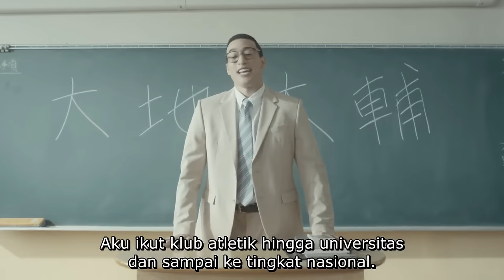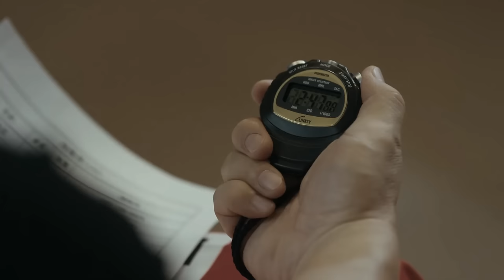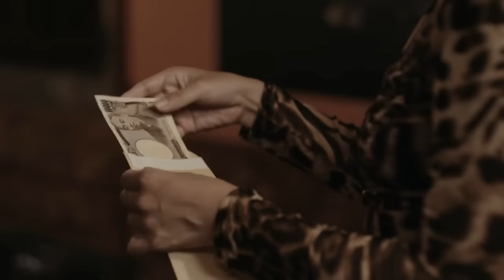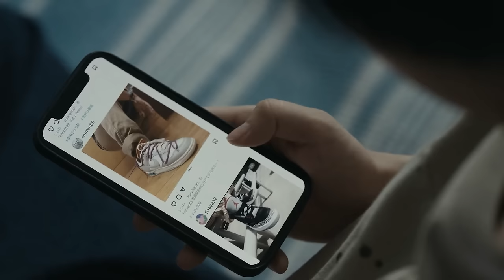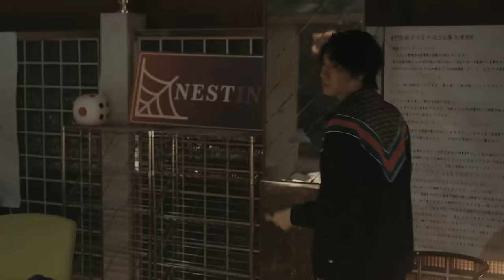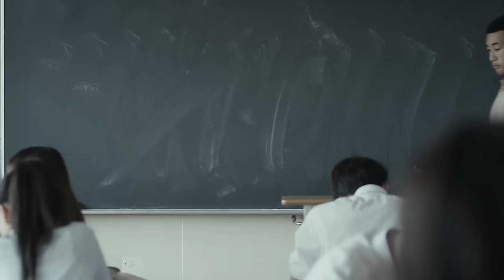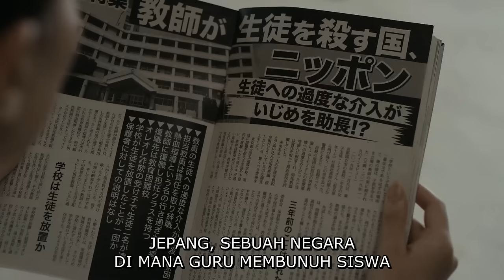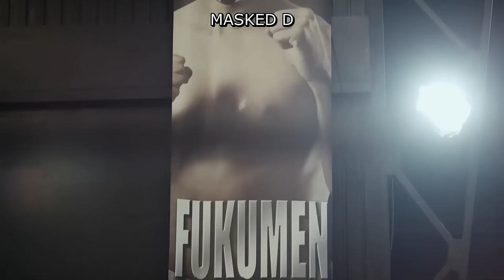FULL VERSION !!! AWALNYA SEMUA MURID MENGABAIKAN GURU INI TAPI AKHIRNYA SEMUA HORMAT ‼️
ALUR CERITA FILM FUKUMEN D

Daichi Daisuke (Sekiguchi Mandy) adalah seorang guru sekolah menengah yang memiliki semangat tinggi. Sayangnya, ia mengalami masalah yang menyebabkannya harus pindah mengajar.

Namun, sekolah baru tempat mengajar Daichi Daisuke kali ini lebih buruk dari sebelumnya. Siswa disana bermasalah dan membuat kehidupannya sebagai guru tidak akan berjalan baik. Tapi kedatangannya memungkinkan dia sekali lagi mencoba mengubah kehidupan mereka melalui pendidikan. Meskipun di sekolah itu ia menemukan masalah muridnya selalu keluar dari kelas dan menyebabkan pendidikan mereka terganggu.
Ia membantu siswa-siswa yang bermasalah dengan membinanya. Ia muncul sebagai pegulat profesional. Tapi ia tidak ingin mempertaruhkan identitasnya dan memutuskan menyamar sebagai Fukumen D. Kemudian di atas ring, ia mengerahkan pikirannya unuk membantu murid-murid yang bermasalah.